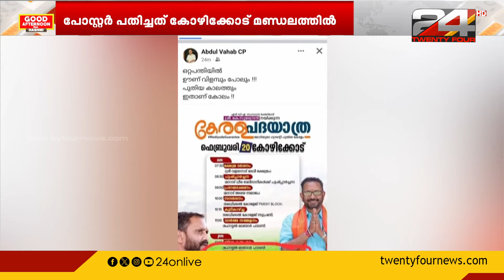SC-ST നേതാക്കളോടൊപ്പം ഉച്ച ഭക്ഷണം; കെ സുരേന്ദ്രന്റെ പദയാത്രയിൽ പോസ്റ്റർ വിവാദം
Poster controversy in K Surendran's  Kerala padayatra